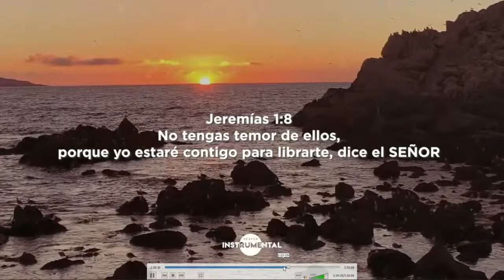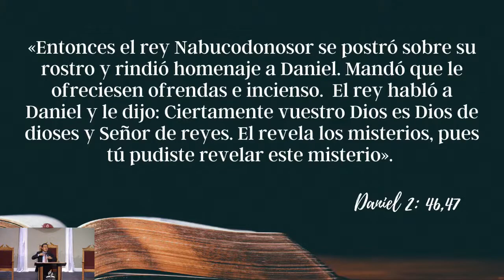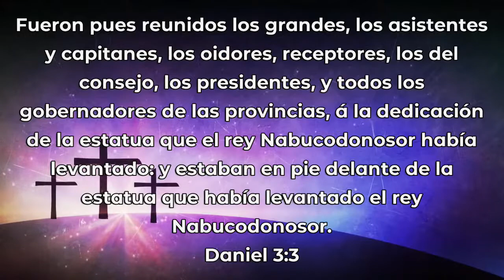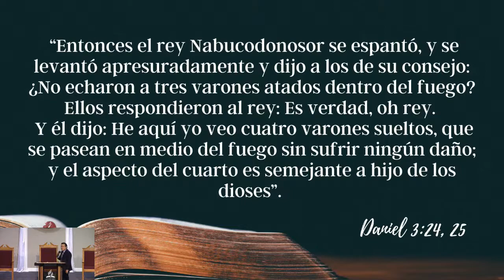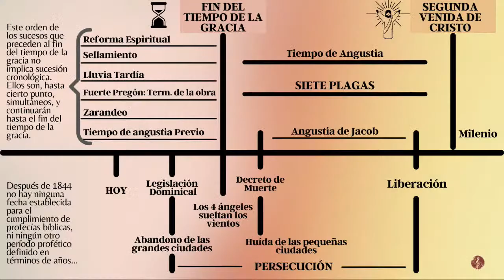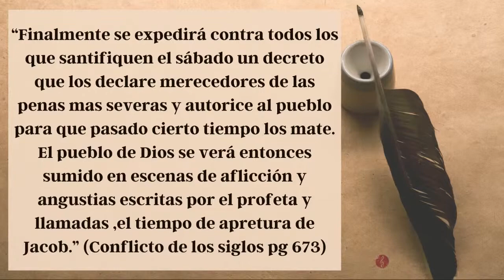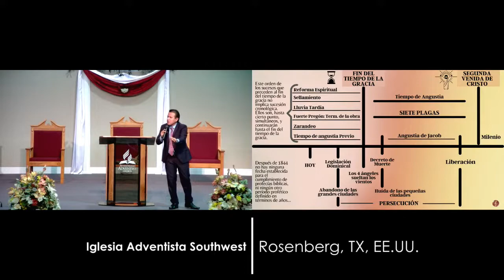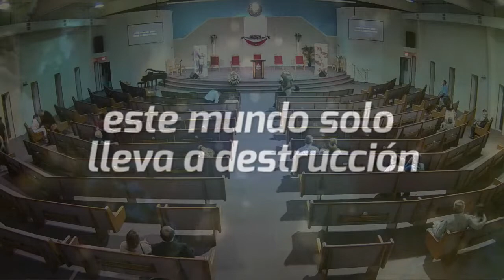TEMA: "A Prueba de Fuego" Pr. Jose Luis Cabrera